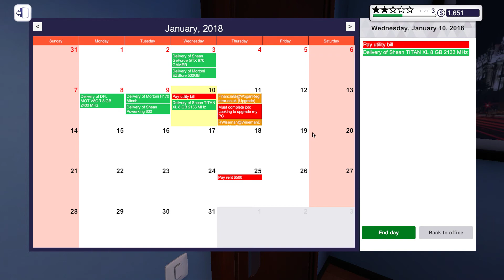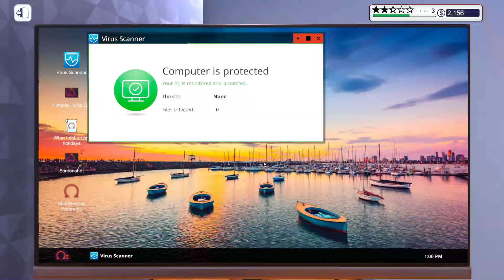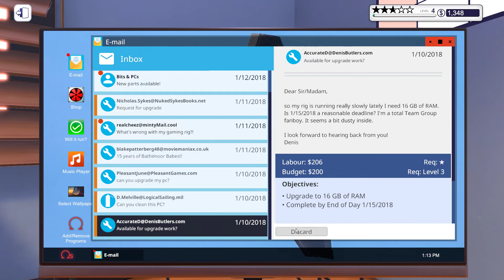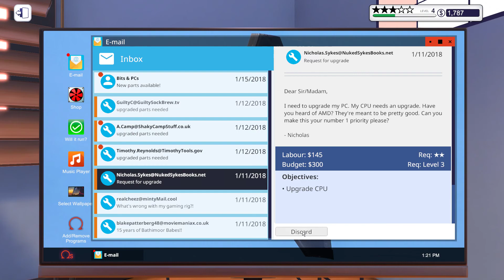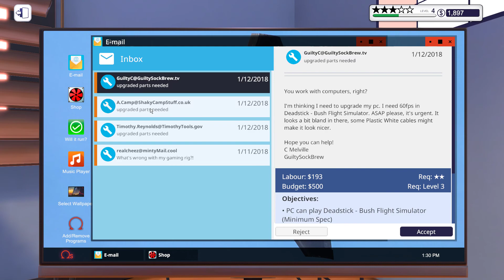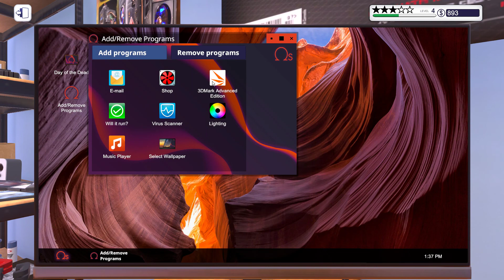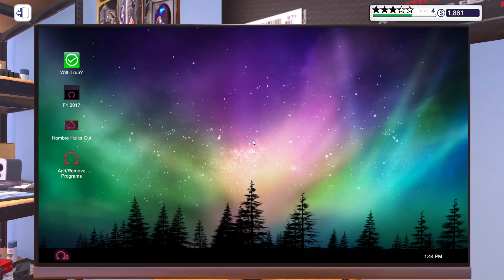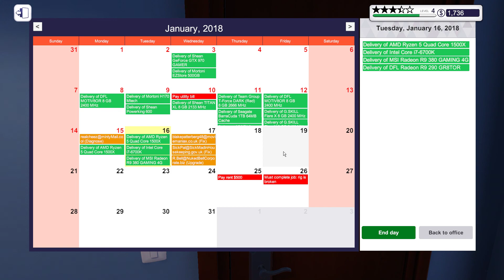Would You like thermal Paste with that? (PC Building Simulator Episode 3)